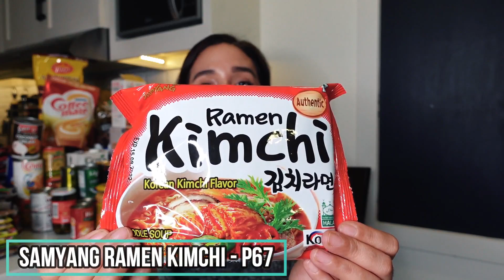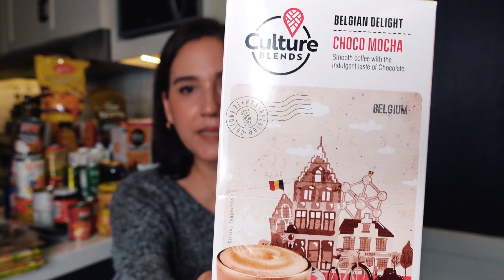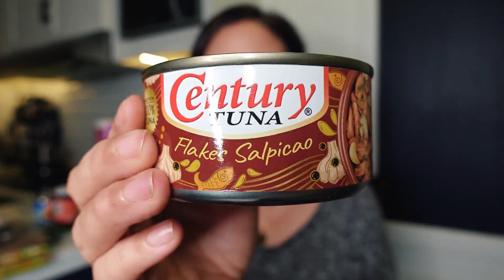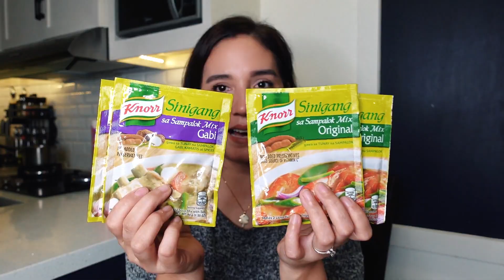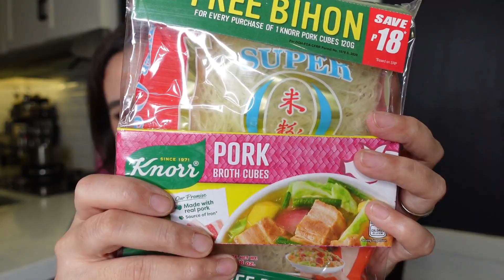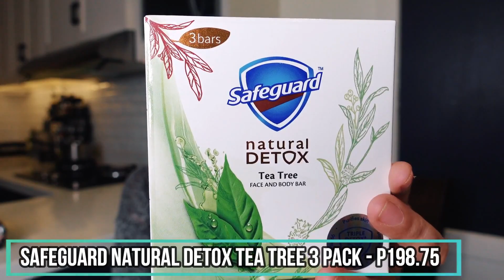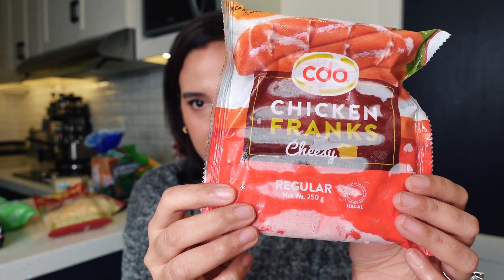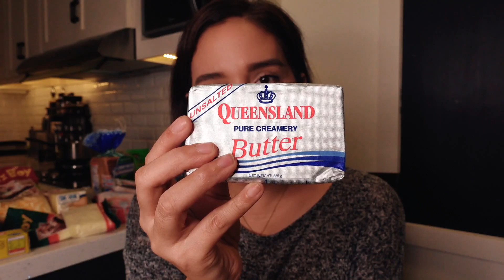Grocery Haul!!! | Vlog#50 | CathyHerrmann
Today's video is a grocery haul! I will talk about all the items we bought at the grocery and let you know what I think about each of them! I flashed the prices of each item on our screen for your reference. :)

I really hope that you'll enjoy watching this vlog and that it's helpful for all my co-mommies and everyone else out there! :)

XOXO,

Mommy Cat

Instagram.com/maryanncatharinaherrmann